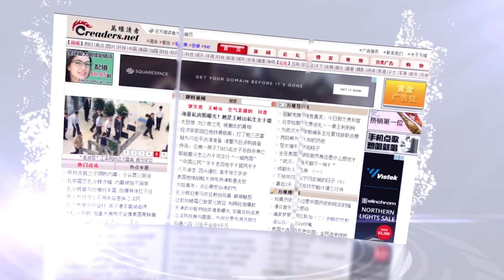黑暗袭来 中国岁月静好的时代是否终结（《新视界》第74期 20180619）